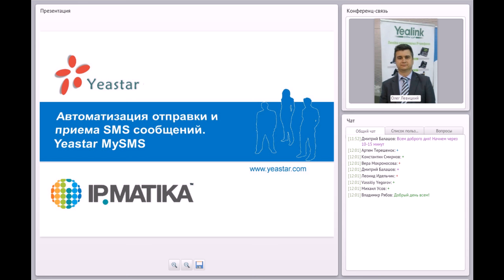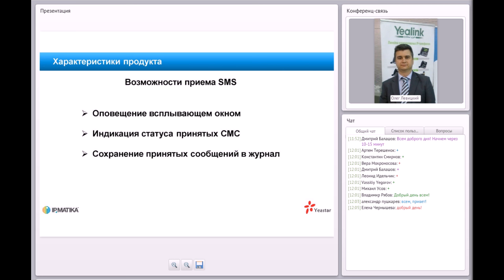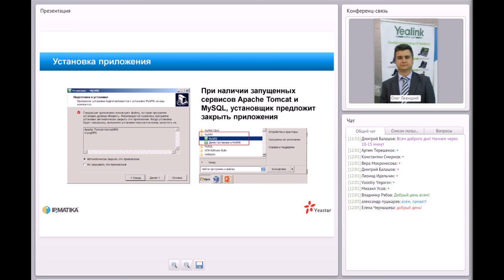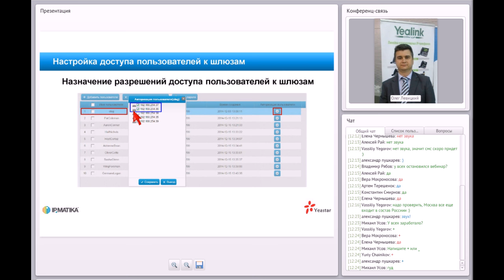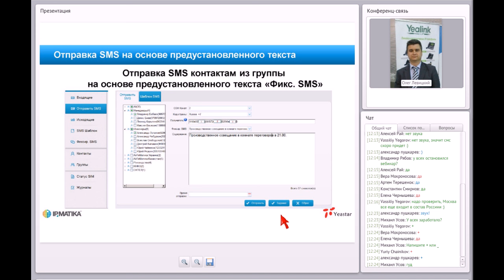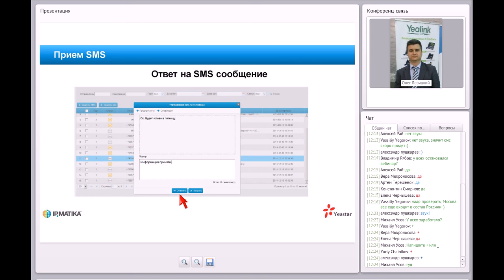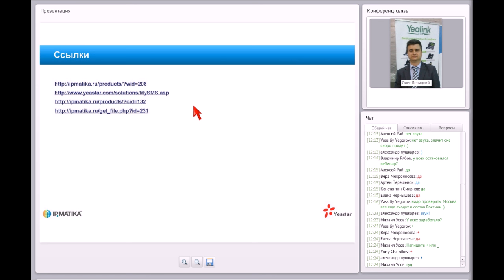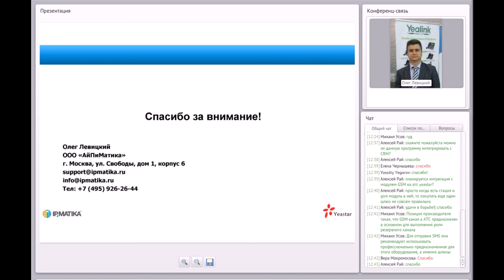2015 - Автоматизация приема и отправки SMS сообщений Yeastar «MySMS»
На вебинаре вы узнаете:
- Как осуществлять автоматический прием SMS-сообщений
- Как осуществлять автоматическую отправку SMS-сообщений
- Архитектура решения
- Журналирование отправленных и принятых сообщений
- Массовая рассылка сообщений
- Рассылка SMS по расписанию